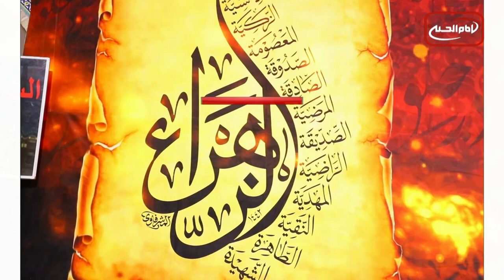سرخط خبرها : دوشنبه 1 آبانماه 1402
۱- سیاه پوش شدن حرم های مطهر اهل بیت علیهم السلام به مناسبت شهادت حضرت زهرا سلام الله علیها
۲- افزایش فشار پاکستان علیه مهاجرین افغانستانی
۳- نماز خواندن دانش آموزان در هند باعث تعلیق مدیر مدرسه شد
۴- علیرغم اعلام تصمیم دولت قزاقستان مبنی بر ممنوعیت حجاب در مدارس ، اکثر مردم این کشور از پذیرش آن امتناع می ورزند
۵- آیت الله العظمی شیرازی: در انکار ضروری دین، آگاهی و التفات، برای ارتداد شرط است، لذا اگر کسی ملتفت به ضروری دین نبود، از ادله استفاده نمی شود که مرتد باشد